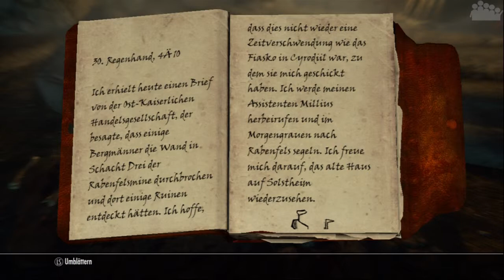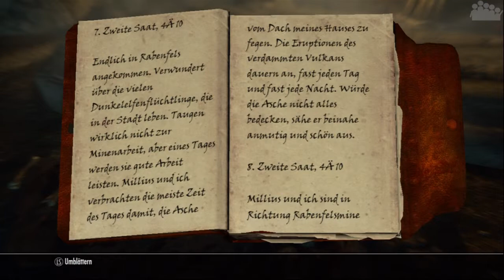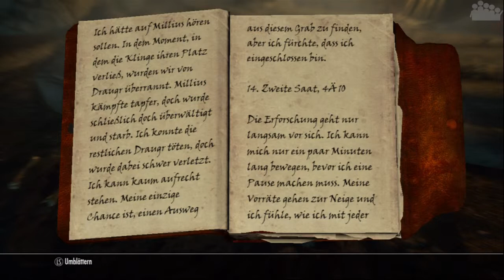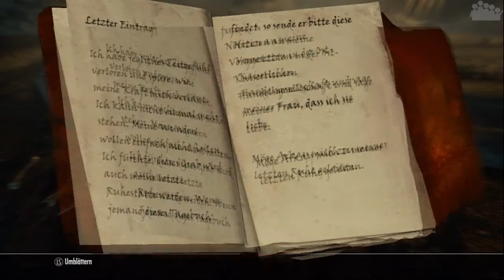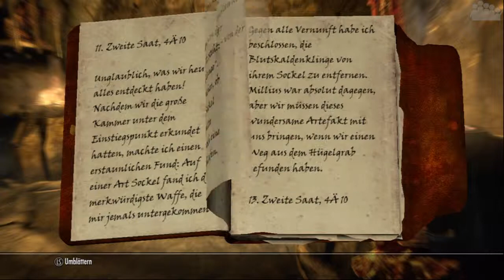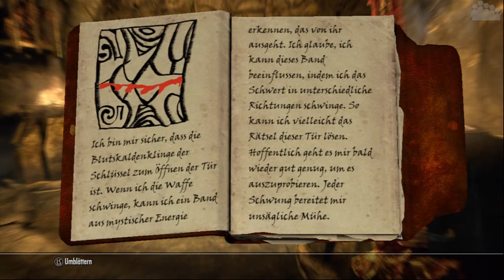Let's Play Skyrim: Dragonborn #05 [Deutsch] [HD] - Die Blutkaldenklinge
►Ein glühendes rotes Schwert.
►Bethesdas drittes Add-On für das Meister-Rollenspiel.

►Kommentiertes Gamplay von Arnold

►Plattform: Xbox360